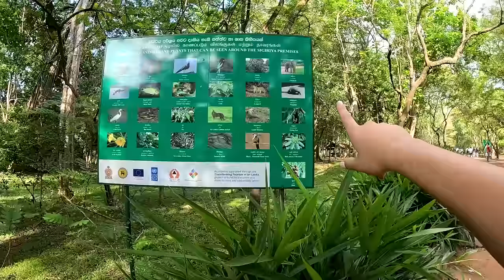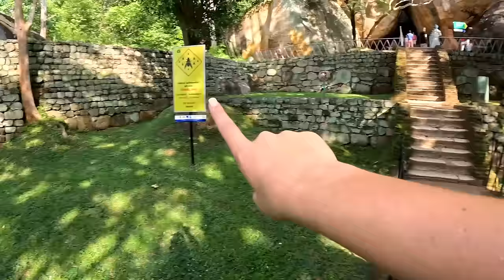Climbing The Famous Lion Rock in Sri Lanka! 🇱🇰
Welcome back to Ryleigh's World! 🌍

Join my dad and I as we embark on day 2 of our Tour around Sri Lanka! 🇱🇰

In today’s video I will be driving from 180/kms from Kalypitya to Sigiriya to climb one of Sri Lanka's most iconic landmarks – the majestic Sigiriya Lion Rock! 🦁

We will also make a few stops along the way to try some wood apples and indulge in a delicious buffet lunch.

- Ryleigh Jayne ❤️

🗣️ SHOUT OUTS:

👨- ROMA: Tour Guide
Ceylonroyalenfieldtours.com - We booked the 'Best of Lanka' Tour 😊

If you want to travel the world full time like me, this is the place where I learnt everything I know! ⭐️

📍 Ryleigh's World
⏰ TIME STAMPS:
01:46 -  Start of the Ride
06:24 - Wood Apple Taste Test
11:25 - Break Down
18:55 - Arriving to the Hotel
20:44 - Lion Rock
37:50 - Wrap Up